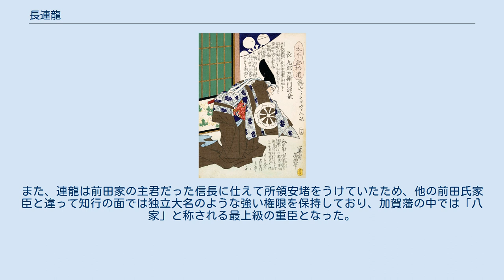長連龍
日本の禅僧_(臨済宗)
長 連龍（ちょう つらたつ）は、戦国時代から江戸時代初期にかけての武将。
織田家の家臣、後に前田家の家臣。
 主家・畠山家の滅亡の後に、長家も一族のほぼ全員が謀殺されて滅亡したが、連龍は織田信長に仕えて再興を果たした。
信長没後は前田利家に仕え、利家を軍政両面で支えた。
生涯41回の合戦に参加して勇名を馳せた。
 天文15年（1546年）8月15日、能登畠山家の家臣・長続連の三男として生まれる。
幼名は萬松。
初名を好連といった。
 臨済宗の門に入り、能登国熊木定蓮寺の僧となり、宗顒を称して、孝恩寺の住職になった。
以後、僧形でありながらも「孝恩寺」を通称として戦場に出た。
 永禄12年（1569年）11月、温井景隆と三宅長盛の帰参に畠山義隆が八代俊盛の3千貫の土地をあてがわせたのを不満にもって、八代親子が3千名の兵で乱を起こした際、孝恩寺・温井・三宅・松波常重は4千名をもって鶏塚の合戦を戦って、八代親子を敗死させた。
 天正5年（1577年）5月、上杉謙信の侵攻を受けた際、7月18日、平子和泉、轡田肥後・唐人式部・板倉伝右衛門が穴水城救援に向かうと、孝恩寺は法衣をきて水軍を率いて迎撃し、乙ヶ崎合戦で大勝して首級70を取った。
閏7月、謙信が能登に軍を進めたために穴水城の包囲を解いた長続連は、自身が事実上の城主たる畠山家の居城・七尾城に籠城して上杉軍に取り囲まれた。
23日、幼い畠山春王丸が病死して、守兵の士気が下がったので、長綱連は弟孝恩寺を密かに海路より織田信長のもとへ援軍要請に赴かせた。
ところが26日に義春の叔父二本松義有も病死し、畠山家は宗室が絶えた。
長綱連は一揆勢を扇動して上杉の背後を付かせようとしたが失敗し、9月になると七尾城は陥落は避けがたい状況になった。
謙信は、上条政繁・長尾与次郎・島津淡路を使者として遊佐続光を内応させた。
遊佐は温井・三宅兄弟と謀って、9月15日、続連、綱連、則直、連常、連盛ら長一族14人をことごとく謀殺した。
これによって（綱連の末子・菊末丸を除き）孝恩寺は一族の中で生き残ることになった。
 孝恩寺が織田軍と共に来援したときには、すでに一族の首は石川郡倉部浜に晒されており、援軍は遅きに失した。
もはや畠山家も滅亡しており、信長に仕えて報復の機会を待つことになった。
 天正6年（1578年）8月、孝恩寺は自ら兵500を集めて穴水城を奪取し、上杉家臣の当時七尾城主であった鯵坂長実や、織田家に属した神保氏張らと結び、遊佐氏らに対抗した。
仇である遊佐らと戦を繰り返し、神保氏張らと共に能登・越中を転戦した。
遊佐・温井らによって七尾城の鯵坂が追放されると、柴田勝家に近づき、前田利家・佐久間盛政らとともに遊佐・温井らを攻めて、逐電した遊佐を追撃し、討ち取ることに成功した。
能登が前田利家に与えられると、土肥親真らと共にその与力となった。
 天正8年（1580年）1月10日、連龍に改名する。
同年9月1日（7月23日）、信長から所領を安堵された。
 天正10年（1582年）の柴田勢による魚津城攻めにも従軍、一族の長景連が上杉方に属したため、これを撃破している。
 同年6月2日の本能寺の変後は、そのまま前田利家の家臣となった。
同年の石動山の戦いに参加し、その戦功により能登国内で3万1000石を与えられた。
 天正11年（1583年）、賤ヶ岳の戦いに参加して前田軍の殿軍を務め、この際に連龍の家臣30名余が討死した。
 天正12年（1584年）の佐々成政による末森城攻めでは、利家の救援軍に属して華々しい活躍を挙げ、利家に「抜群の活躍比類なし、真実頼もしく候」と賞されている。
ただし、末森城の合戦に連龍は実際には参加しておらず、合戦後に危険を顧みずに駆けつけた点を利家から賞されている。
 その後も小田原征伐、朝鮮出兵に参陣し、伏見城築城や宇治川の土木工事などにも参加し、いずれも功を挙げた。
 慶長4年（1599年）に利家が死去すると、後継者の利長に仕え、翌年の関ヶ原の戦いでは北陸で丹羽長重と戦い、浅井畷の戦いでは敗れながらも奮戦した。
 慶長11年（1606年）に家督を長子の好連に譲り隠居したが、慶長16年（1611年）に好連が早世すると再び当主の座に復帰し、大坂の陣にも従軍した。
これらの功績の数々から加増も受けて、長家は最終的に3万3000石の大身となる。
 元和5年（1619年）2月3日、能登田鶴浜（現七尾市）にて死去。
享年74（満7...